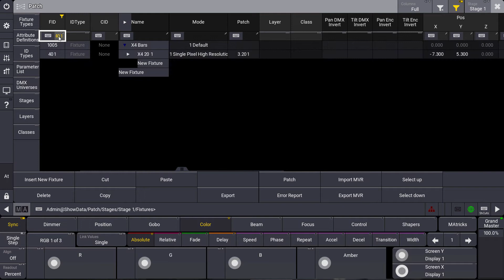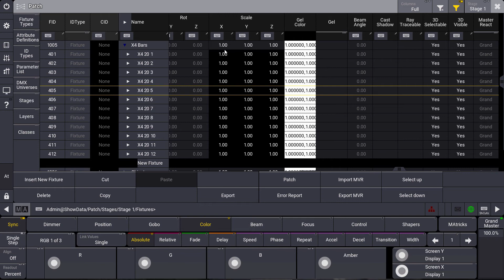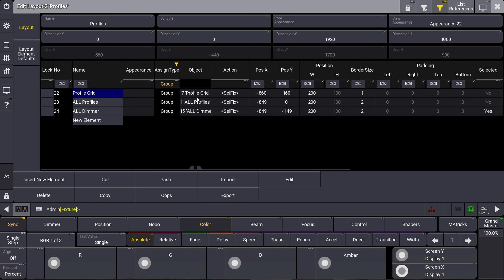MA Tips Filter options in sheets